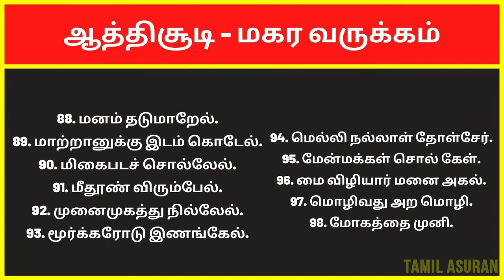மகர வருக்கம் | ஔவையார் ஆத்திச்சூடி 109 பாடல்கள் | Avvaiyar Aathichoodi 109 Songs